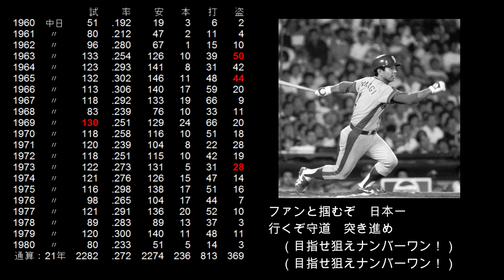【監督応援歌】高木 守道 監督（中日ドラゴンズ）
【歌詞】
ファンと掴むぞ　日本一　行くぞ守道　突き進め
（目指せ狙えナンバーワン！目指せ狙えナンバーワン！）

お悔み申し上げます。
ミスタードラゴンズよ永遠に。

【選手情報】
右投右打　内野手
1941年7月17日～202年1月17日　愛知県名古屋市出身
岐阜県立岐阜商業高等学校～中日ドラゴンズ～[監督]中日ドラゴンズ

【タイトル】
野球殿堂入り：
　2006年
盗塁王(3回)：
　1963年、1965年、1973年
ベストナイン(7回)：
　1963年～1967年、1974年、1977年
ダイヤモンドグラブ賞(3回)：
　1974年、1977年、1979年